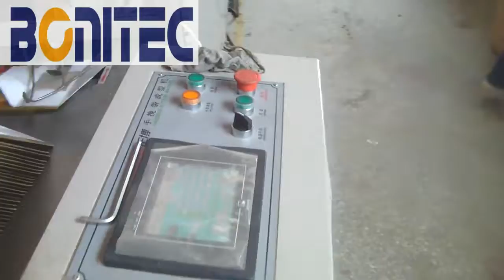Bonitec Consulting-ECO 1100A + 50B PAPER BAG MACHINE FOR MOATAI WIND BAG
1100A paper bag tube forming machine + manual feeding 50B bottom forming machine